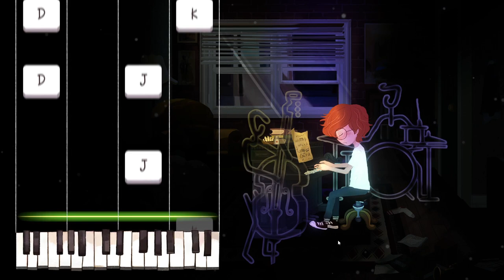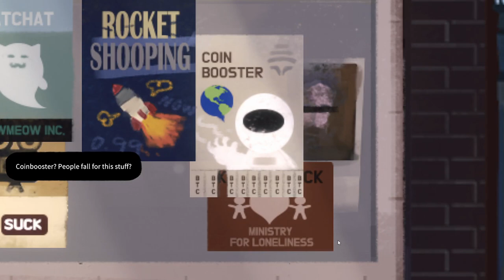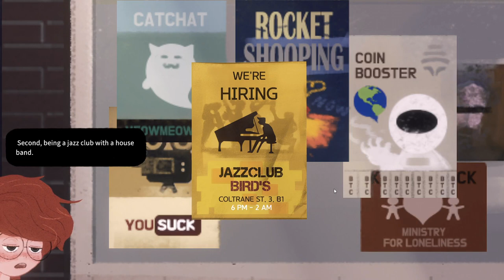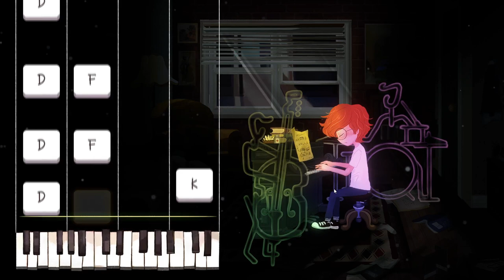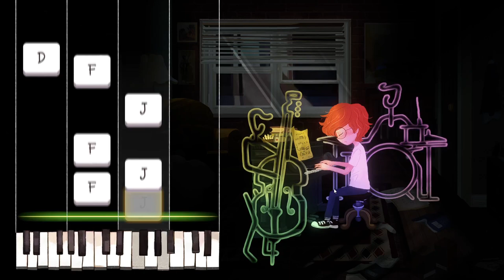Blue Wednesday | Indie Rhythm | Demo | Millennial Pianist POV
Great demo, giving the real richness that will be abound in the game.  A great taste and leaves at just the point to want more.

Studio YT: @buffstudio5694